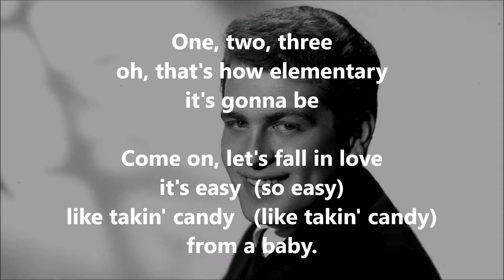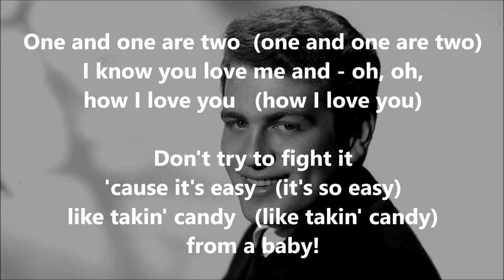1, 2, 3 LEN BARRY (with lyrics)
Len Barry had just two UK chart hits.  This was his first.